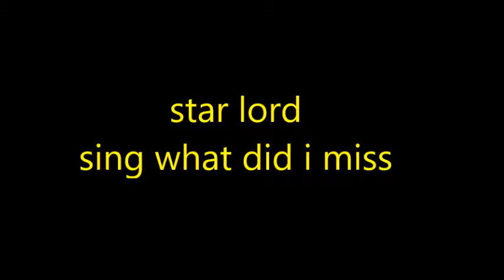star lord sing what did i miss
star lord as Thomas Jefferson